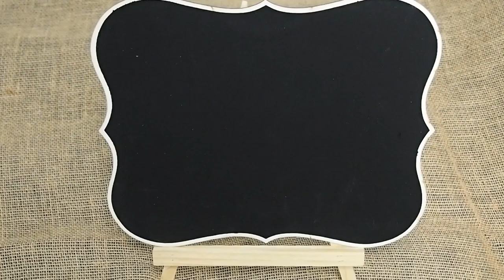Chalk Board Easel Sign Medium Table Top Name Place Holder